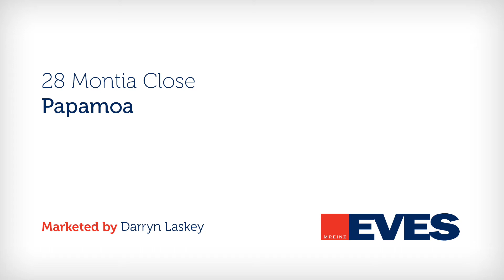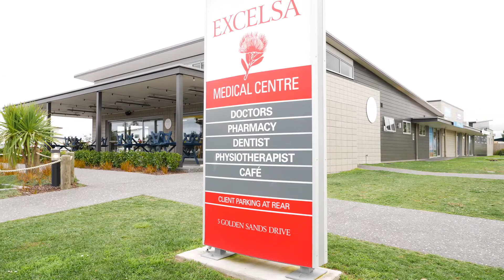28 Montia Close